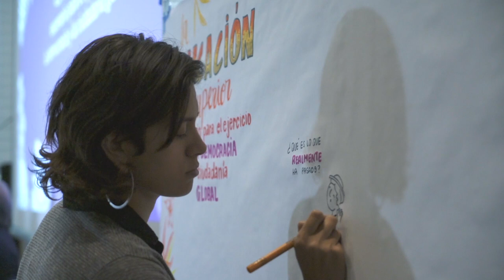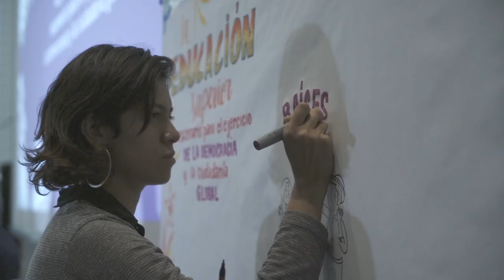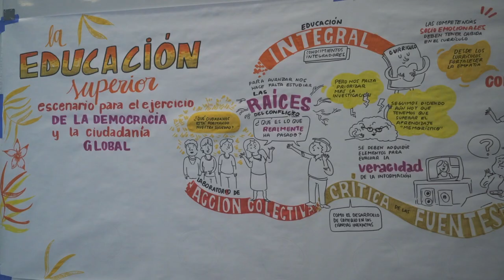Foro Educativo Nacional 2019 - Panel sobre democracia y ciudadanía global